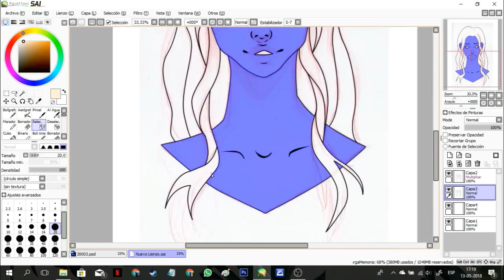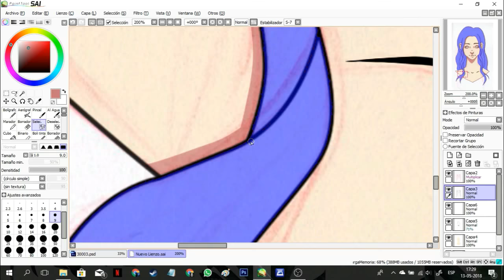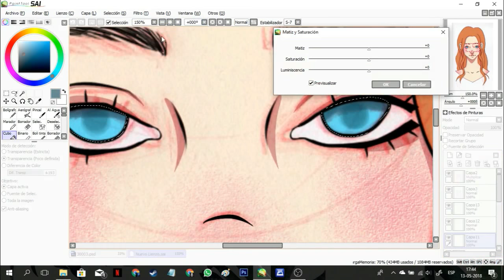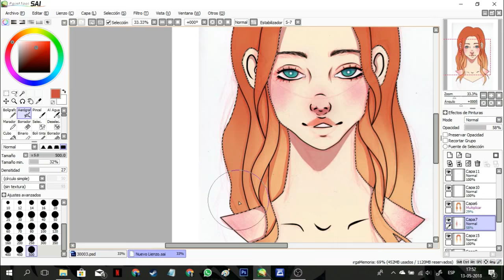SpeedPaint - Rebecca [Fura]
llustration: Fura
Video Edit: Fura
       songs: Discrepancies - Art of War
                    ONLAP - Whispers In My Head